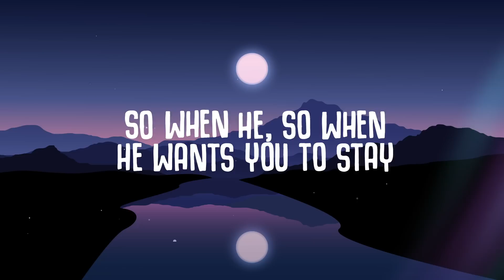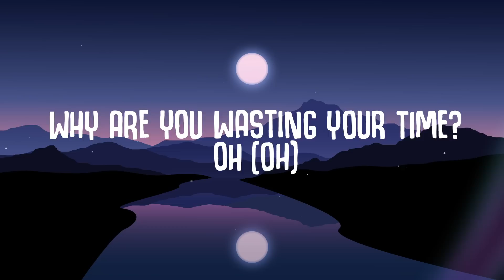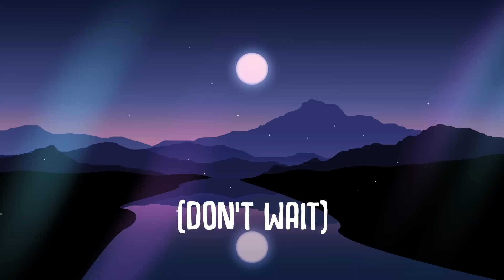Denis Coleman - Don't Wait (Martin Jensen Remix)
🎤  Lyrics:
The night comes raining down
It’s covering everything
Feels like you’re drowning now
You’re struggling, pulling back to him

You said that you, said that you needed the space
But it’s starting to get late
Oh
(Oh)

So when he, so when he wants you to stay
Oh
(Oh)

But don’t wait
Run from all that weight
It only holds you down, escape
You don’t know you’re sleeping ’til you’re wide awake
So don’t wait
(Don’t wait)

(Don’t wait)

You’re walking through a jungle of deceit
Its not how it seems
Tangled up in dark vines and flattery
A memory

There’s so much, there’s so much you haven’t tried
Why are you wasting your time?
Oh
(Oh)

Yeah think of the beauty inside of your mind
Waiting for you to bring it to life
Oh
(Oh)

But don’t wait
So don’t wait
(But don’t wait)

(Don’t wait)

(Don’t wait)

(Don’t wait)

(Don’t wait)

(Don’t wait)

Recommended:
Topic - Breaking Me (Lyrics) ft. A7S